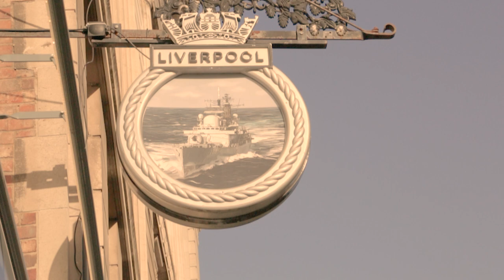Liverpool Learning Summit 2023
The Liverpool Learning Summit 2023 is coming soon.

One of the most exciting learning events hosted by the Centre of Innovation in Education and the University of Liverpool will start on the 23 of January, with sessions taking place throughout the full week.

Video Credits
Direction and editing
Sandra Samaca
DRT, UoL

Script
Sam Saunders
Sandra Samaca
Will Moindrot

Crew
Malachy Buck
Dennis Wong
Neil Murray
Sam Saunders
Rebecca Atkinson
Robin Sellers